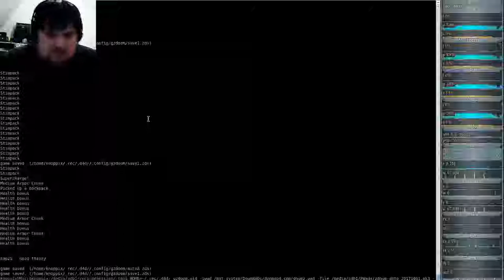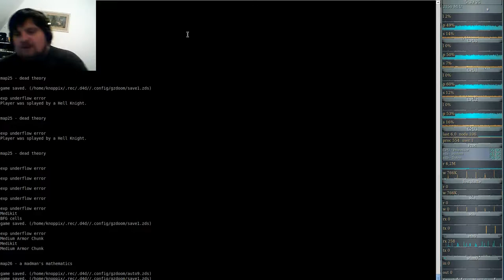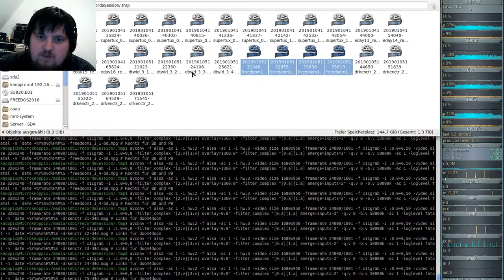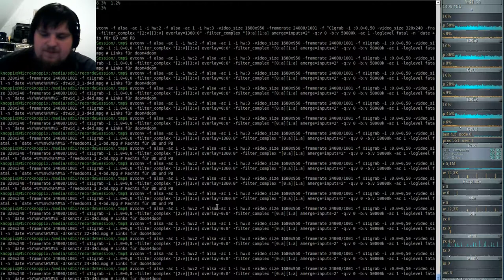DooM 2016 Dark Encounters (gzdoom) #25 - dead theory